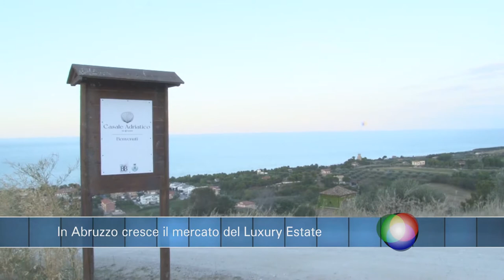Infobox - In Abruzzo cresce il mercato del Luxury Estate